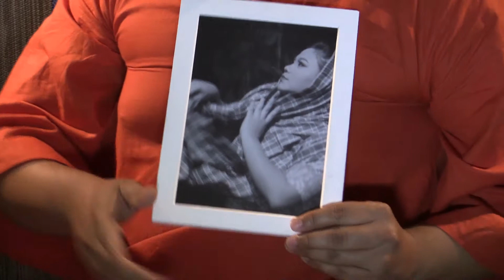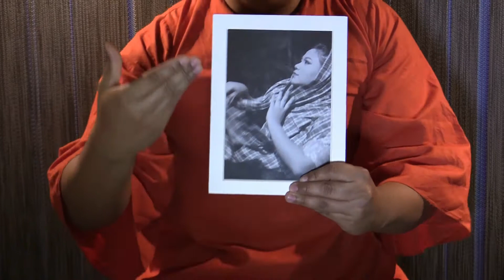Idioms With Kundur (Season 1, Episode 2) - Musuh Dalam Selimut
In this week's episode, Kundur will be sharing with you about an idiom that advises you to be careful of who you befriend with and not to get too comfortable with people you are close with. Have you any guesses what the idiom or peribahasa is?

Let's find out about this idiom that has a place close to Kundur's heart -- "Musuh Dalam Selimut".

Come and watch the other episodes of "Idioms With Kundur" at the following links;

Idioms With Kundur is produced by A.D.I Concept. Follow us on;